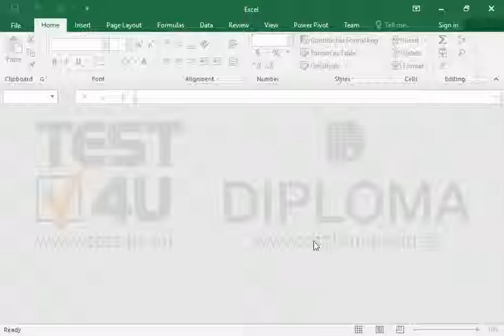Create a new workbook based on the testtemplate template.